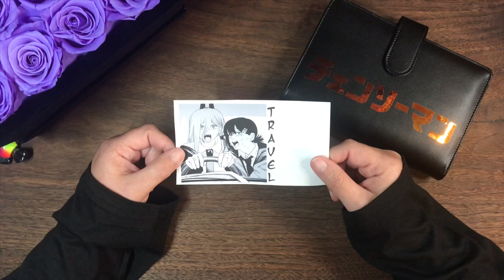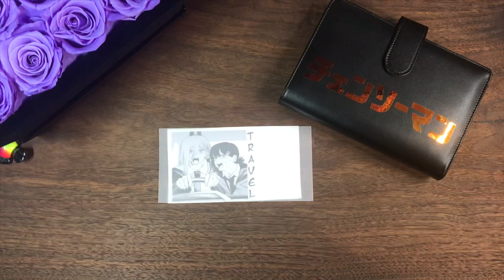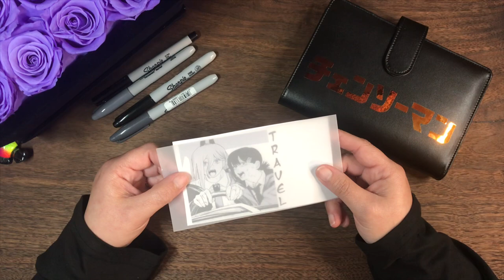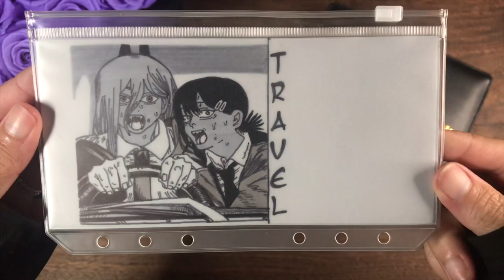TEEN’S DIY CASH ENVELOPE! | CHAINSAW MAN | Teen’s Cash Stuffing Binder DIY Envelope | Ep.57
Weekly series on my channel called “DIY Cash Envelope Customization”. This was Episode 57. I will be dropping a new video to this series each week!